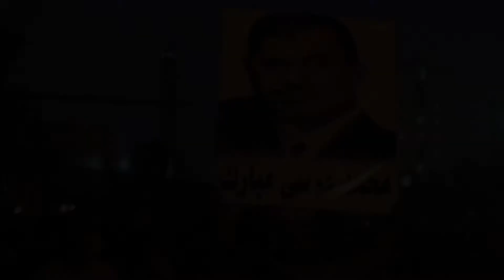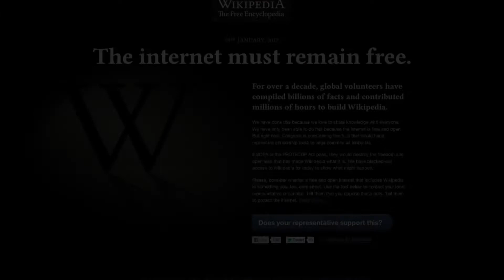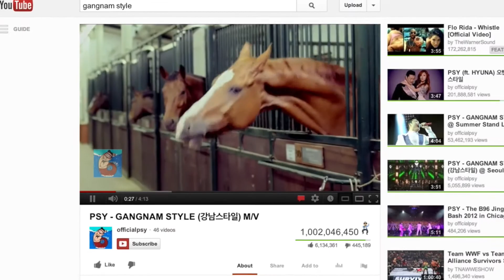2012: Year in Review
So 2012 is on its end, and what a year it has been! Lots of good and bad, and so many memorable moments in history. What do you think of it?

Thank you all for a great year. Happy 2013!

Thanks for my great friend Abdulrahman for helping me out with the video and keeping me focused.